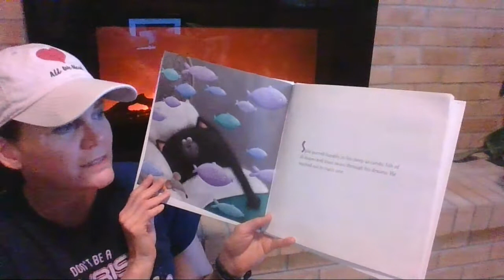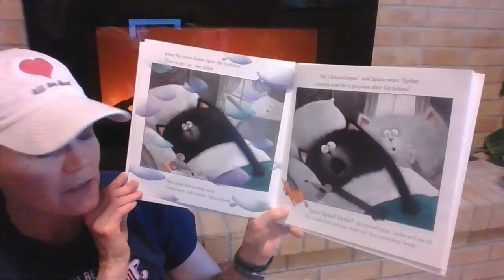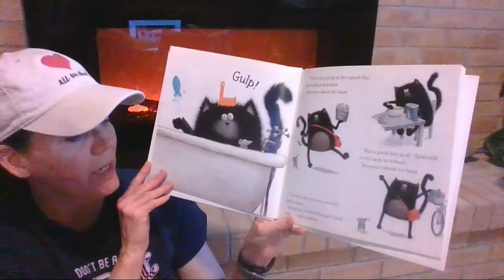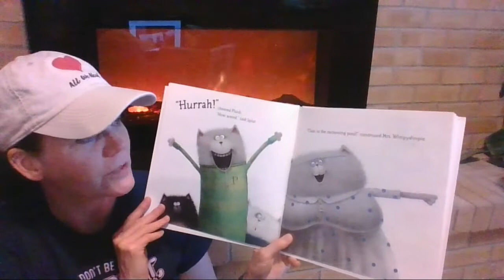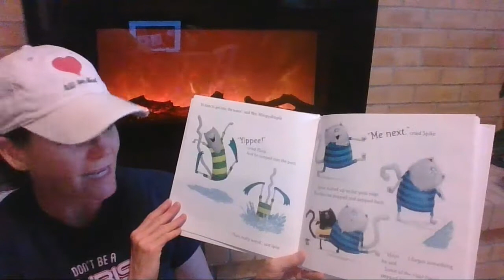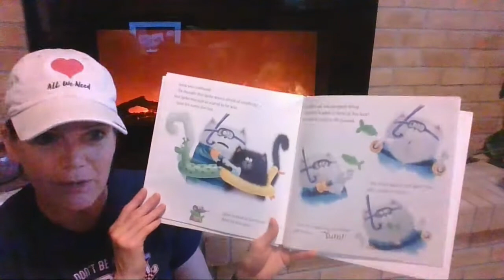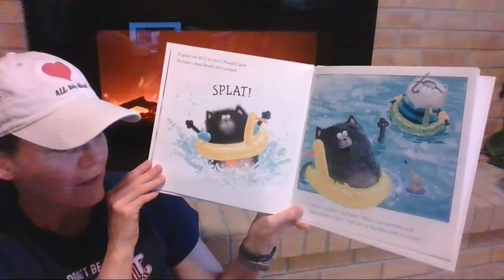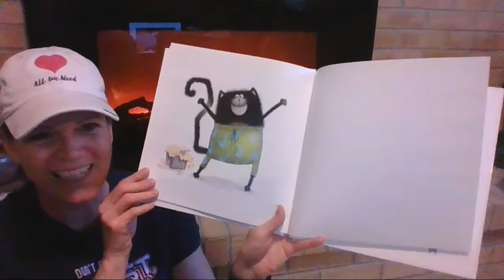Splish, Splash, Splat!